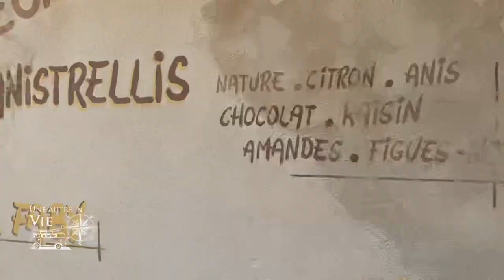Bonifacio Corse, visite en vidéo des iles Lavezzi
Bienvenue dans une vidéo découverte et la visite de Bonifacio et les Iles Lavezzi par bateau. Un petit reportage aventure qui vous emmènera en voyage voir la beauté de la nature de la Corse avec Seb Une autre Vie, avec son van / fourgon aménagé

Matériels utilisés:

Iphone 11 pro max (principalement)

Macro ou vue longue distance
Appareil photo fz 2000

Caméra d’action osmo dji

Steadycam dji